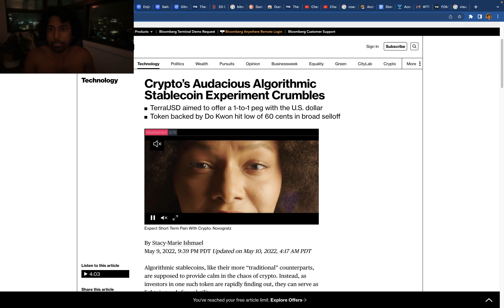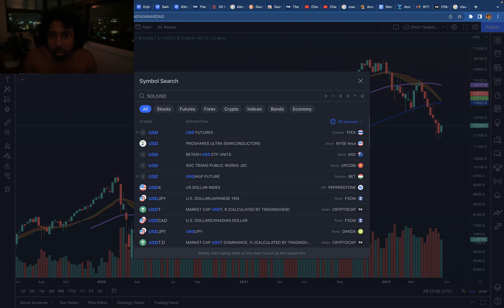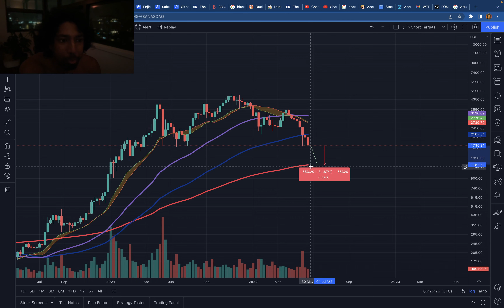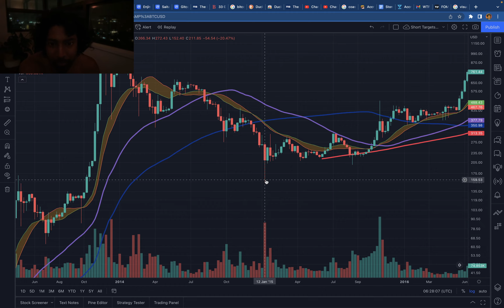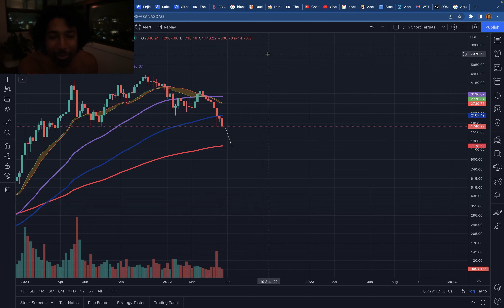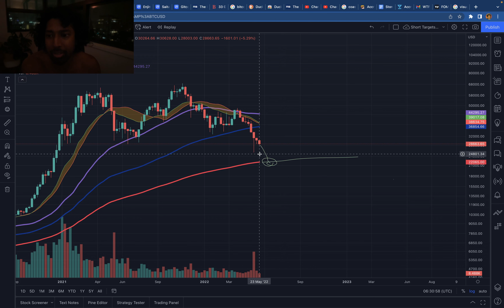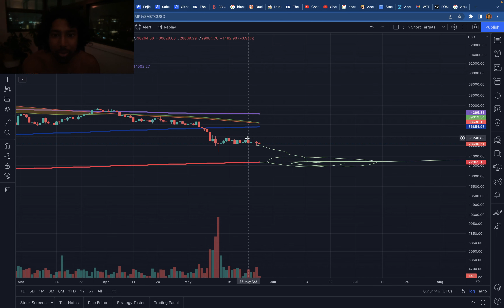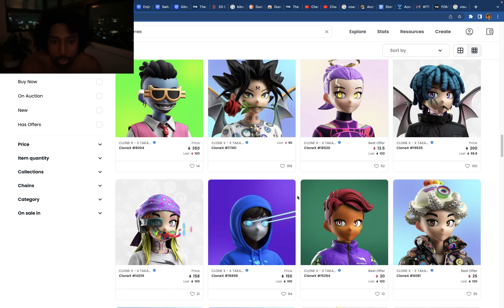What do you buy at the 200 week moving average? Eth or BTC?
This is an interesting question. Should you buy Ethereum or Bitcoin at the 200 week moving average?